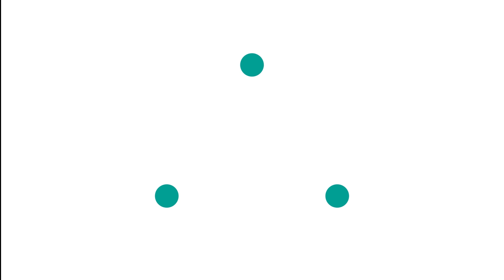5 Cách giúp MÔI CĂNG MỌNG không bị nẻ vào mùa đông hay mỗi sáng thức dậy | Dr Hiếu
5 cách giúp môi căng mọng không bị nẻ
0:55 Dùng Vaseline
2:50 Dùng mỡ trăn
3:42 Dùng nước muối sinh lý
5:13 Dùng son môi